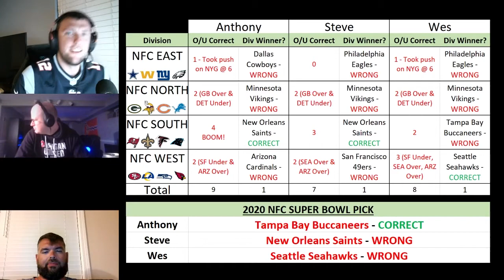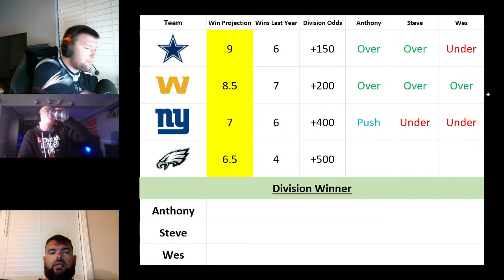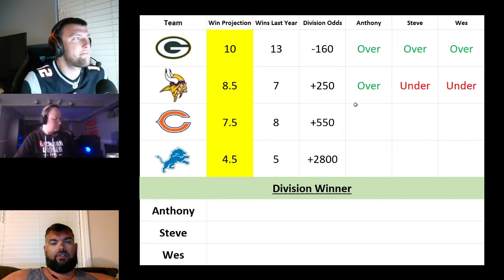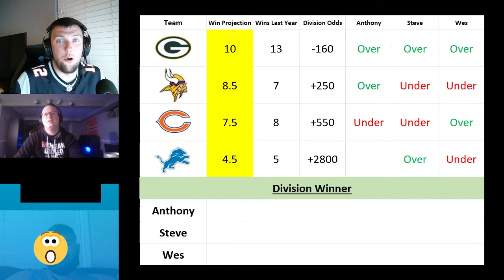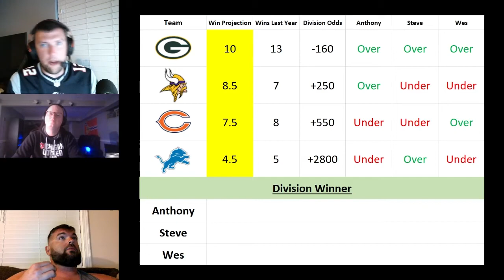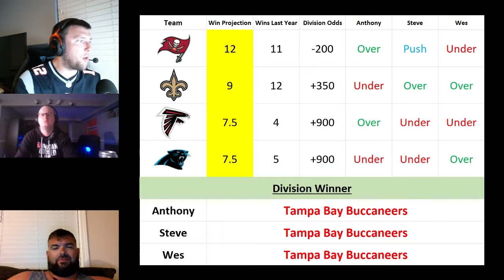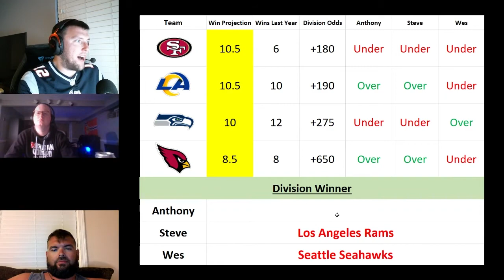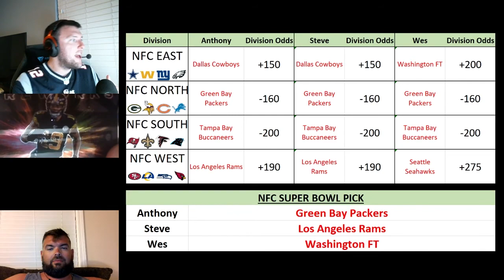NFL 2021-22 NFC Over/Under Wins Picks, Betting, Odds & Predictions Show!!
The boys are back for part 2 of our kickoff week!!! Your football analysts for this season, Anthony, Cousin Steve and Dr. Wes, kick off the year by going team-by-team, analyzing the over/under wins set by Vegas and offering their picks on how they feel each NFL team will perform this season!! This is one of our favorite sets of videos to record each year, you definitely won't want to miss this advice!

If you enjoy NFL content, do not go anywhere!! Also, keep an eye out for GIVEAWAYS throughout the season as well as Dr. Wes challenges you to beat him in his picks!! Leave your picks down below in a comment and get entered to win the weekly giveaway!!